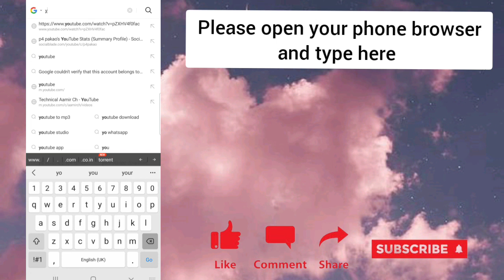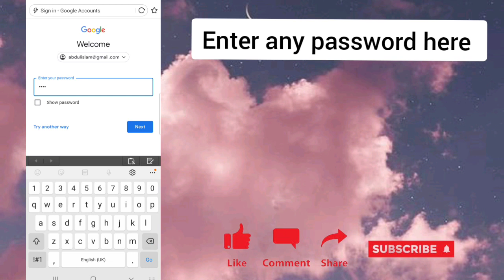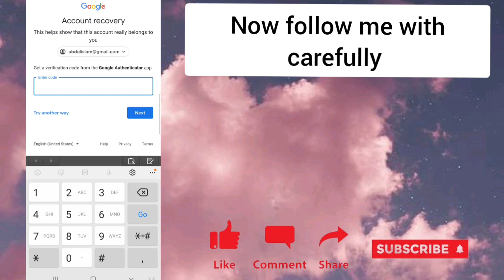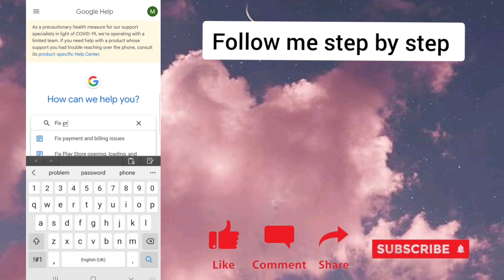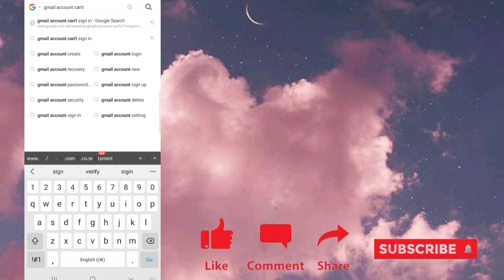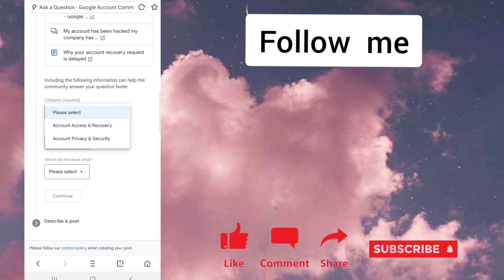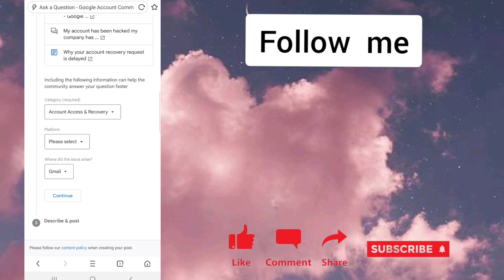How To Recover Gmail Account Without Phone Number WithOut verification 2021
thankyou